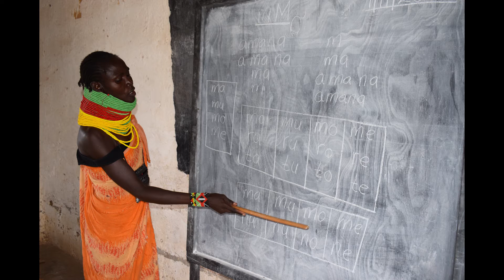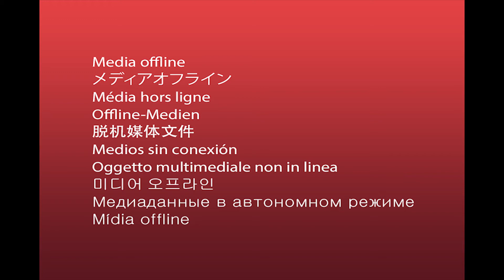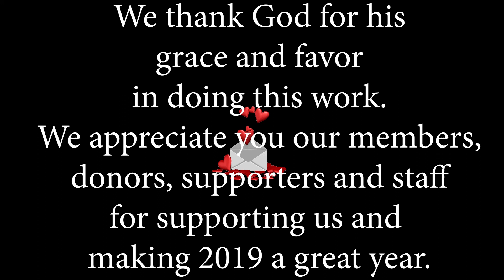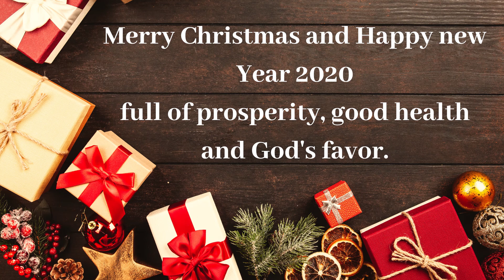BSK EVENTS 2019 | Bible Society of Kenya